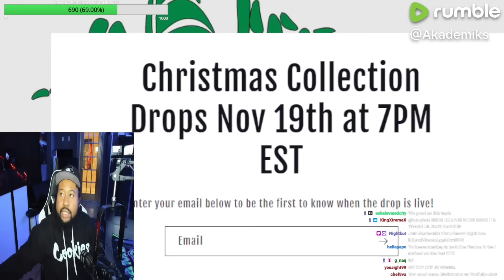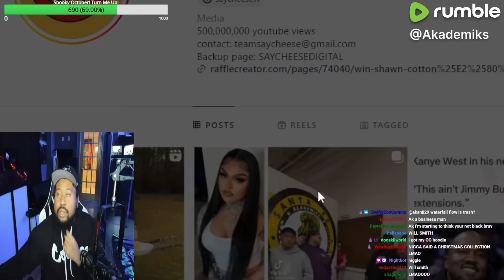Milf Music! DJ Akademiks says Blueface got a W by writing "barbie" for his BM Jaidyn Alexis!